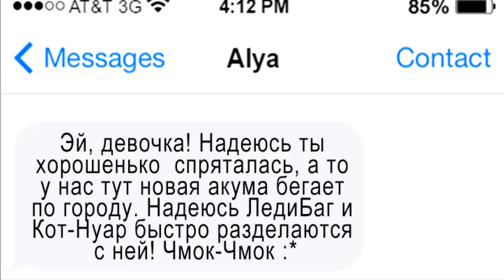Я вижу тебя (Часть 3) // Леди Баг и Супер-кот Комикс #121